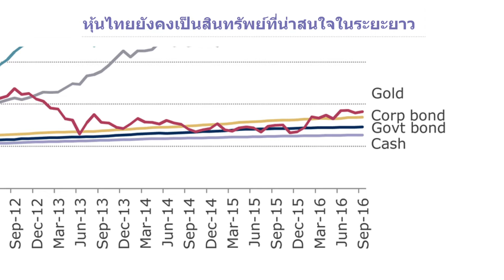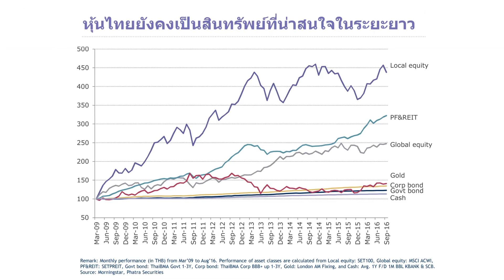KKP Focus 12_Dec_59 (ตอนที่ 2/3)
KKP Focus เทปที่ 46 วันที่ 12 ธันวาคม 2559
ช่วงที่ 2 กูรู...โต๊ะกลม

สัปดาห์นี้ พบกับแขกรับเชิญพิเศษ ดร.พิพัฒน์ เหลืองนฤมิตรชัย ผู้ช่วยกรรมการผู้จัดการ บริษัทหลักทรัพย์ ภัทร จำกัด (มหาชน) ที่จะมาพูดคุยในหัวข้อ "โค้งสุดท้าย!!(ต่อ) เจาะลึก RMF กองทุนรวมเพื่อการเลี้ยงชีพ"